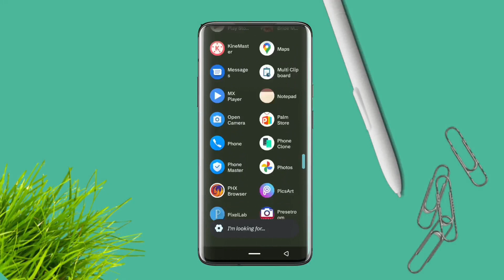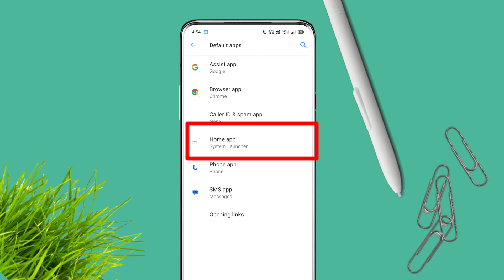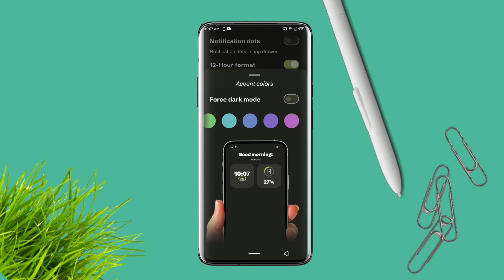Realme UI 4.0 best coutomization 😍🔥 | Realme UI 4.0 new features